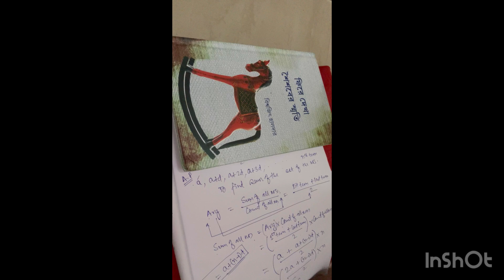Arithmetic progressions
Episode 4